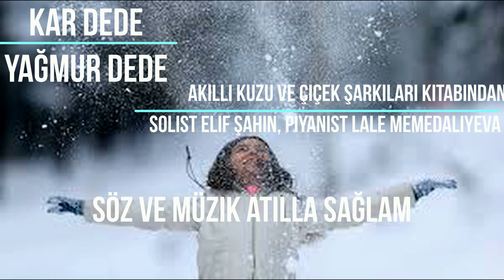Kar Dede Yağmur Dede Söz ve Müzik Atilla Sağlam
Akıllı Kuzu ve Çiçek Şarkıları Kitabından Kar DEDE - Yağmur Dede adlı şarkı, yayımlanma tarihi 2006